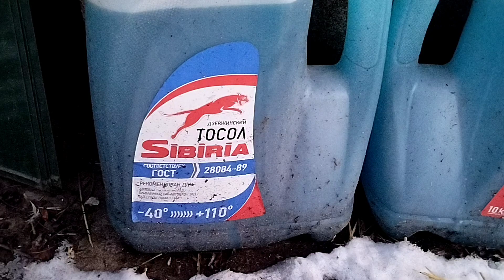жіночка заставила завести трактор МТЗ 82.1 в мороз 😭